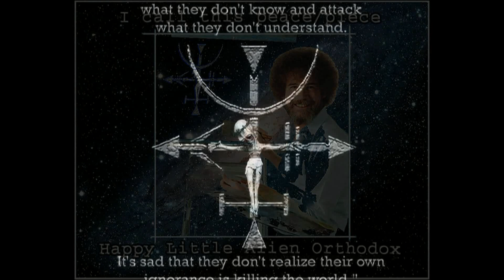Tour of Nothing (19 of 31) Sexy Skits and Human Monsters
19 No Touring The Alien Orthodox by Dave Serfozo - Everything to Nothing from a sick monster a bit under the weather with Eric Doebel music and Brittany Merthe Love